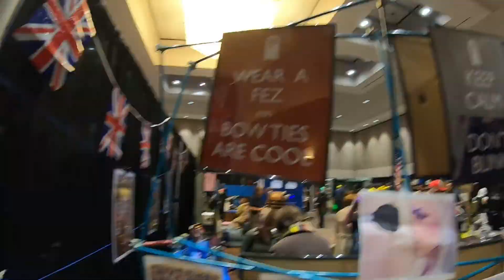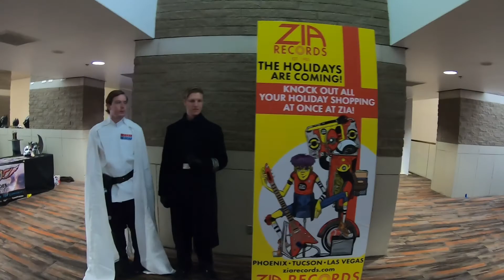2018 Tucson Comic Con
A day at the annual Tucson Comic Con held at the Tucson Convention Center.